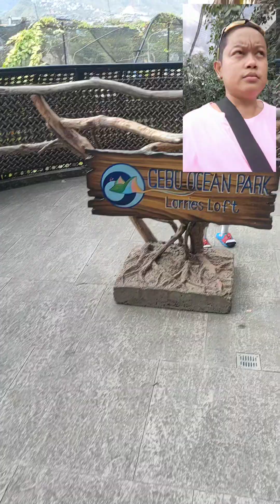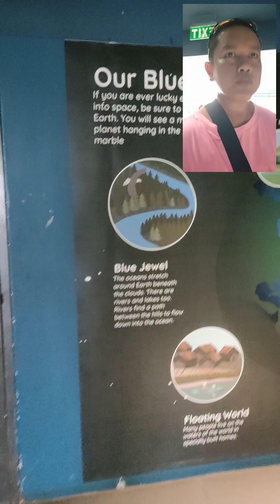Ocean Park Cebu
Enjoy Life to the Fullest | Charly Tv